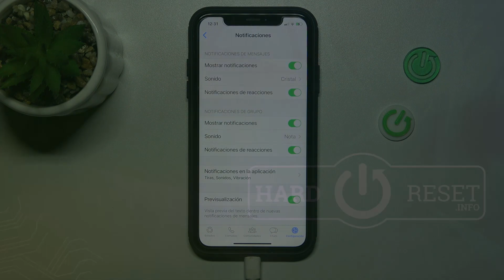Como cambiar el sonido de mensajes en WHATSAPP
Hoy mostramos cómo cambiar el sonido de mensajes en WHATSAPP.

¿Cómo cambiar el sonido de mensajes en WHATSAPP? ¿Cómo cambiar el sonido de notificaciones en WHATSAPP? ¿Cómo cambiar sonidos del WHATSAPP?